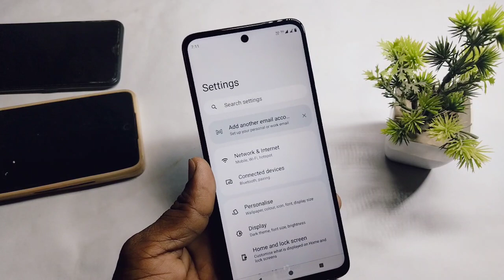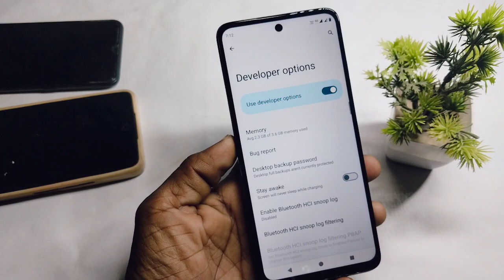moto g04s slow chal raha hai | moto g04s hanging problem solution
Doston aaj ke is video mein humne aapko bataya ki moto g04s mobile hang kar raha hai ya slow chal raha hai to kaise sahi karte hai